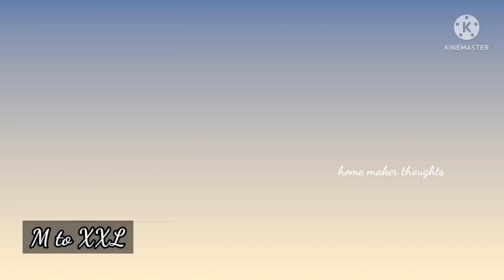కచ్చితంగా ఇంత తక్కువ cost కి ఎక్కడ దొరకవు,,customized long frocks,,499/-,super bumper sale,,courier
Riya collection
chowdavaram
guntur